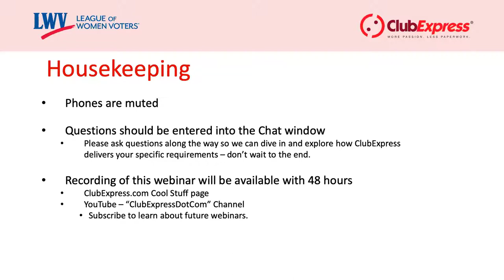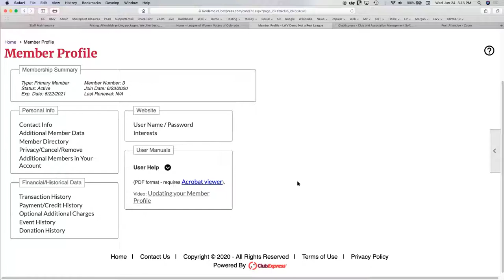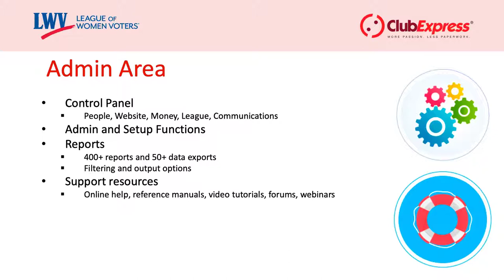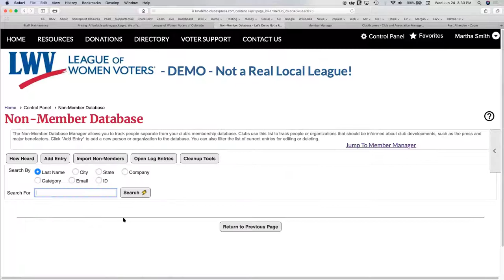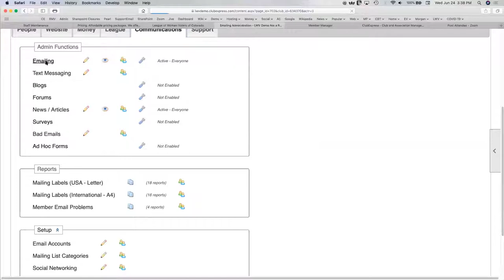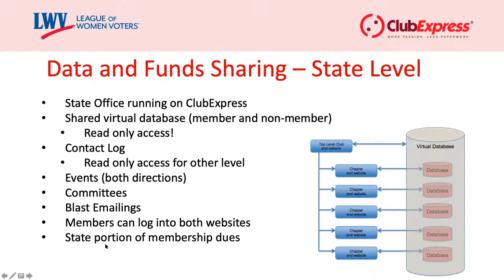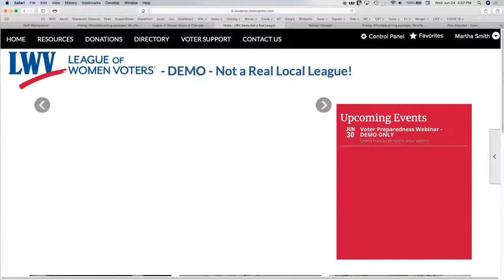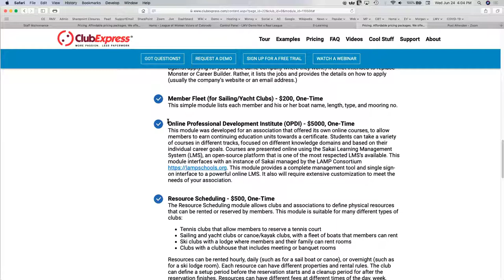ClubExpress - Webinar - League of Women Voters - Local Leagues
Learn how ClubExpress is helping League of Women Voters - Local Leagues